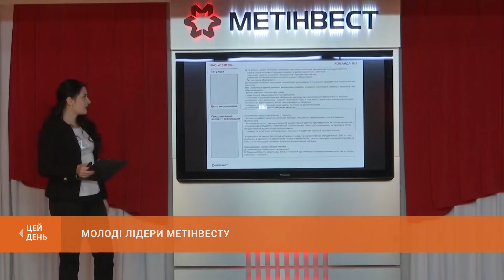Молоді лідери Метінвесту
Новаторські ідеї та розвиток молоді. На підприємствах компанії Метінвест фахівці захищають проекти, спрямовані на модернізацію, зниження витрат, підвищення якості продукції та впроваджують їх у виробництво. Автори найкращих ідей зустрінуться у Києві, у фіналі п'ятого сезону “Молоді лідери Метінвесту”. Що придумали учасники від Північного комбінату - дивіться у сюжеті.